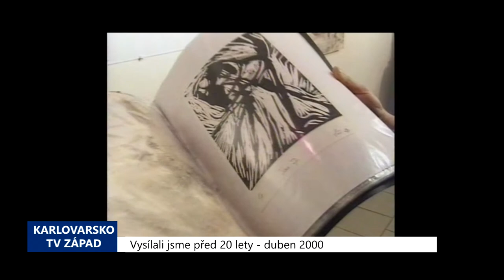2000 – Cheb: Günter Härtel představil svoji výstavu Dotyky (TV Západ)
Právě v těchto dnech probíhá v chebské galerii Růžový kopeček výstava prací chemnitzského výtvarníka Güntera Härtla. Ten je původním povoláním elektroinženýr, ale svůj obor na počátku 90. let opustil a dnes se již věnuje pouze výtvarnému umění. Ať již jako autor či též jako galerista.

Vernisáž této výstavy se v souladu s jejím názvem Dotyky stala neformálním setkáním lidí z Čech a Saska, konkrétně výtvarníků a přátel umění z Chebu a Chemnitz.

„Máme pouze jednu zemi a dotyk je vyjádřením citu. Je to vyjádření lásky. Lidé se mají prostřednictvím lásky a náklonnosti navzájem poznávat, poznávat svoje touhy a také to, co si myslí. A toto je téma mojí výstavy,“ řekl Günter Härtel.

Součástí vernisáže se stal rovněž symbolický akt přátelství nad kruhem uprostřed výstavní síně představujícím záhon se skutečnou hlínou a štěpem růže. Každý účastník dostal kousek ledu, jež se díky teplu v dlaních proměnil ve vodu, vláhu pro přítomnou rostlinku.